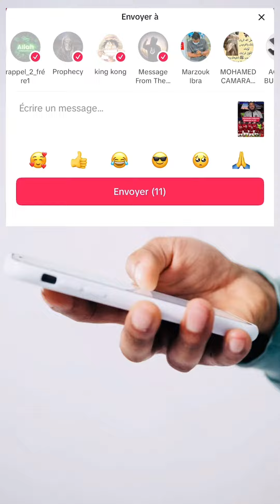7 types d’hommes pas mariables en islam